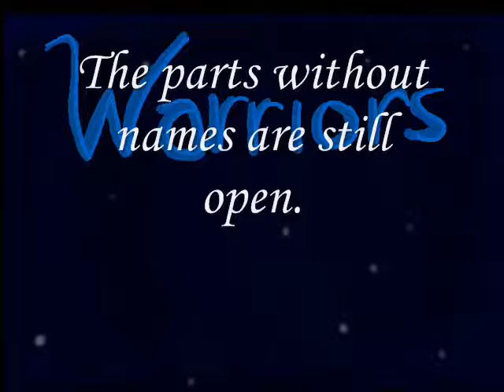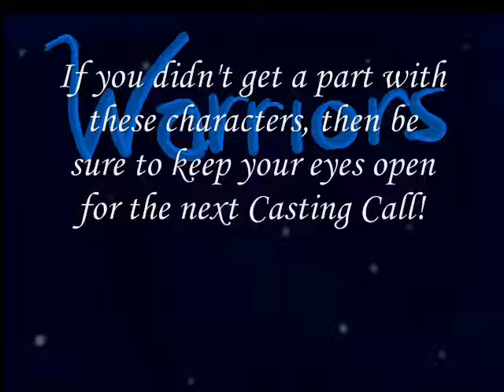Warriors: By the Sea Casting Call RESULTS!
Alrighty! Here are the parts. Some I still need voices for and some I'm thinking of finding someone else. IF YOU HAVE A PART YOU WILL ALWAYS HAVE ONE! I will not kick you out entirely if I have already told you you have a part.
Alright if I need lines from you, I will send you a message. All lines must be done within TWO WEEKS of the sending out of lines. If I don't have them by then I will get an understudy. You have three strikes.
This may sound harsh but I think that its important.
If you would still like to audition (especially guys), then feel free to post a video response to the CASTING CALL video, not this one.
Thanks for the auditions! Keep your eyes open for the first episode!